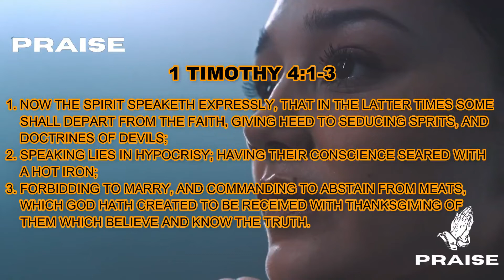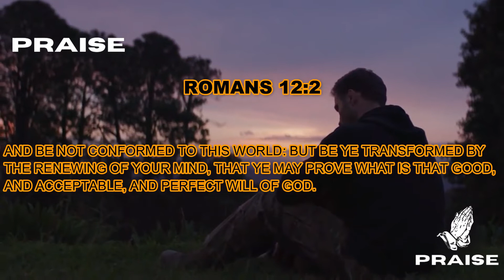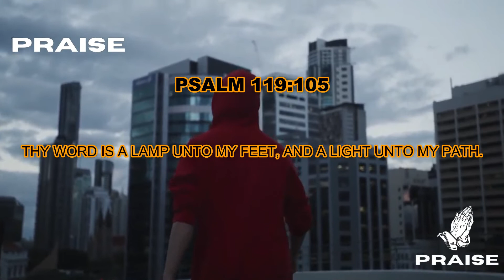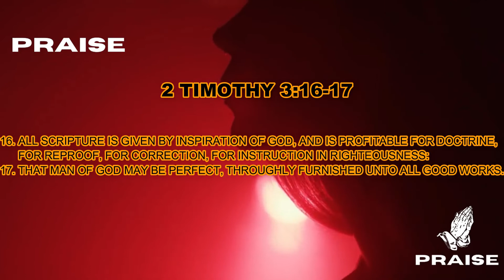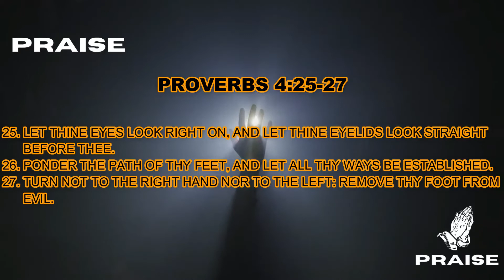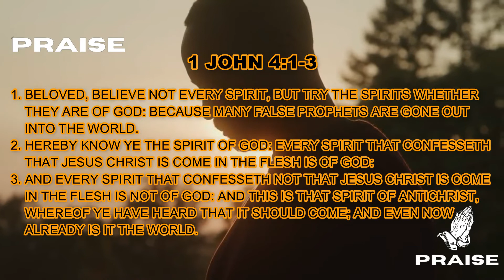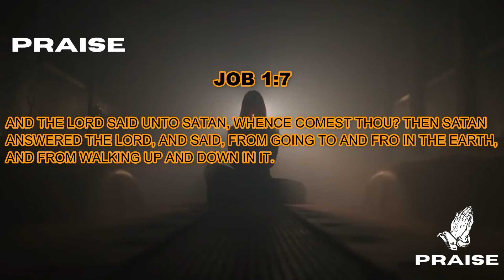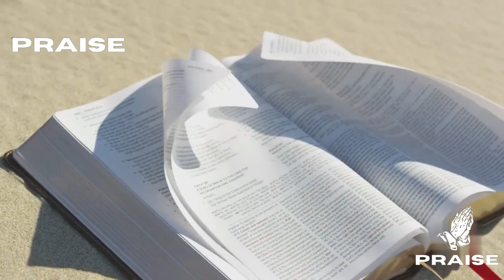BE VIGILANT! THEY ARE ALL AROUND | THE SPIRIT OF ANTICHRIST AND FALSE PROPHETS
THE MARK OF THE BEAST, ANTICHRIST AND FALSE PROPHETS COMING | MIGHT BE CLOSER THAN YOU THINK